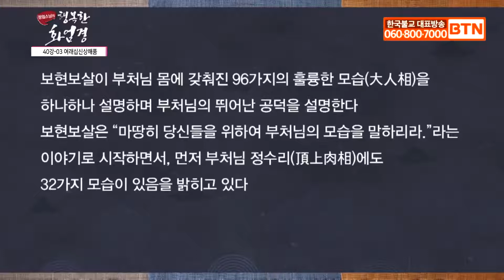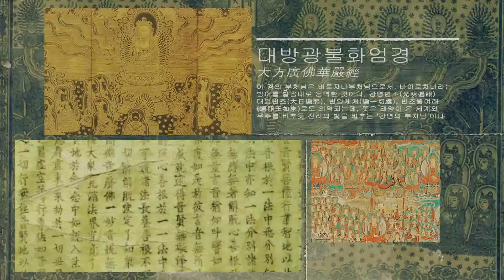159.여래십신상해품 40-3